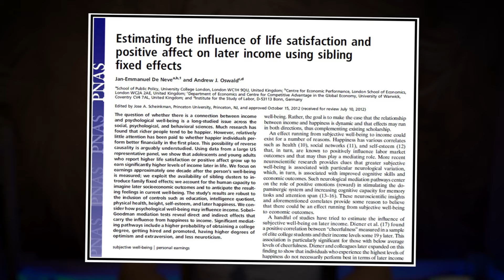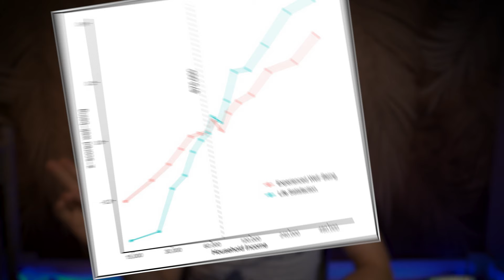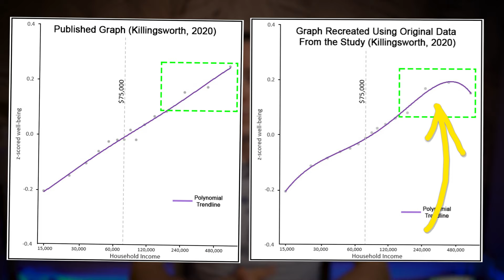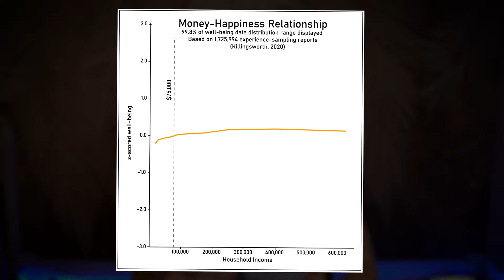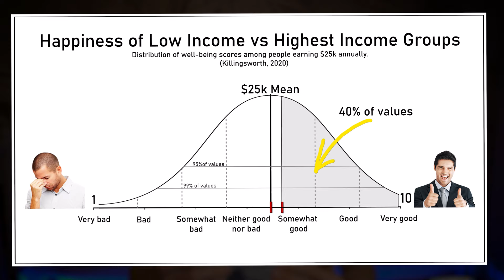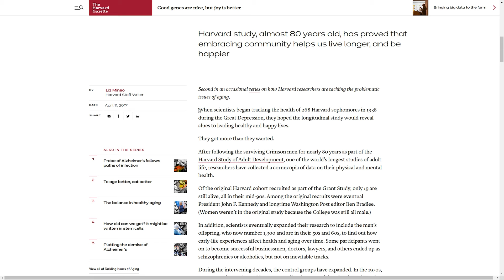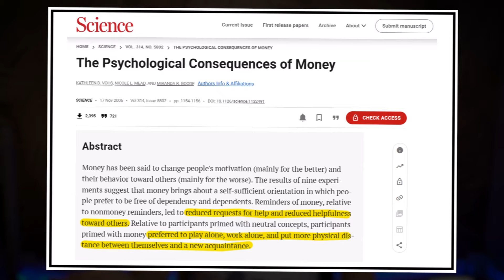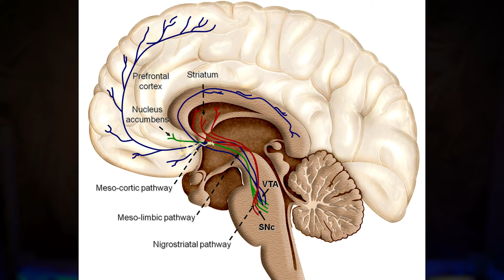What You've Been Told About Money and Happiness is Wrong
What you've been told about money and happiness relationship is wrong. But don't worry, using the best science available, this video will debunk all myths about money and happiness and you will learn the truth. Watch it, so you don't end up miserable in your life.

A short, 5-minute summary of all the scientific findings from this video is also available here:

For a specific chapter, or section of the video, please see the below:
0:00 - Prologue
0:29 - Intro
1:05 - How Much Happier When You're Finally Rich?
1:41 - Intuitions vs Science
2:27 - Science Behind Money and Happiness Relationship
2:48 - Money Might Increase Your Happiness Up To a Point
3:47 - Incomes Needed to Maximize Happiness (Satiation Points)
4:23 - Wait, the Richest Are the Happiest?
5:17 - The Famous Graph Was Misrepresented? What?
6:54 - Every New Dollar Generates Less and Less Happiness
7:39 - Money Happiness Relationship Is a Flatline?
8:13 - Here Is How Happy You'll Be When You're Rich
9:01 - You Cannot Buy Happiness
9:22 - Many Low Income People Are Happier Than Millionaires
10:12 - The Truth About Money
10:32 - What Percentage of Happiness is Explained By Money?
11:22 - Correlation Is Not Causation.
12:34 - The Harvard Study of Adult Development
13:02 - I Can Buy My Way To Less Stress, Right?
13:42 - Money Comes With Negative Effects on Happiness As Well
14:16 - Money Can Undermine the Biggest Source of Happiness
14:51 - Money, Relationships and Happiness
15:23 - If You Equate Money With Success You Will Be Less Happy
16:01 - Much Better Alternatives For Happiness
16:37 - Summary

References (main studies used for the video):
Jebb, A. T., Tay, L., Diener, E., & Oishi, S. (2018). Happiness, income satiation and turning points around the world. Nature Human Behaviour, 2(1), 33–38.
Kahneman, D., & Deaton, A. (2010). High income improves evaluation of life but not emotional well-being. Proceedings of the national academy of sciences, 107(38), 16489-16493.
Killingsworth, M. A. (2021). Experienced well-being rises with income, even above $75,000 per year. Proceedings of the National Academy of Sciences, 118(4), e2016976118.
Muresan, G. M., Ciumas, C., & Achim, M. V. (2020). Can money buy happiness? Evidence for European countries. Applied Research in Quality of Life, 15, 953-970.
De Neve, J. E., & Oswald, A. J. (2012). Estimating the influence of life satisfaction and positive affect on later income using sibling fixed effects. Proceedings of the National Academy of Sciences, 109(49), 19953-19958.
Waldinger, R., & Schulz, M. (2023). The good life the good life: Lessons from the world’s longest scientific study of happiness. Simon & Schuster.
Vohs, K. D., Mead, N. L., & Goode, M. R. (2006). The psychological consequences of money. Science, 314(5802), 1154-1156.
Lyubomirsky, S., Sheldon, K. M., & Schkade, D. (2005). Pursuing Happiness: The Architecture of Sustainable Change. Review of General Psychology, 9(2), 111–131.
Brickman, P., Coates, D., & Janoff-Bulman, R. (1978). Lottery winners and accident victims: is happiness relative?. Journal of personality and social psychology, 36(8), 917–927.

To people cited in the video:
@hubermanlab  Andrew, please don't take this video as a criticism, you're doing amazing work and your channel is one of the best sources of scientific information available.

The same goes for  @mattdavella. Matt, this wasn't a criticism, but rather an effort to make your videos even better.

And finally, to the person behind @HowMoneyWorks  You've got an amazing channel, and I enjoy your fresh perspective in your videos about money. For anyone reading this, go and check out that awesome channel.